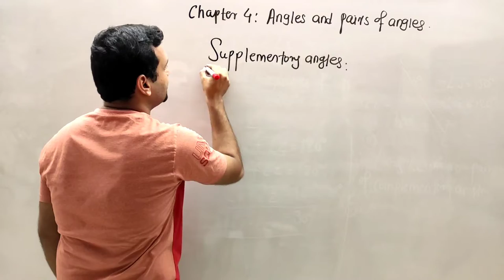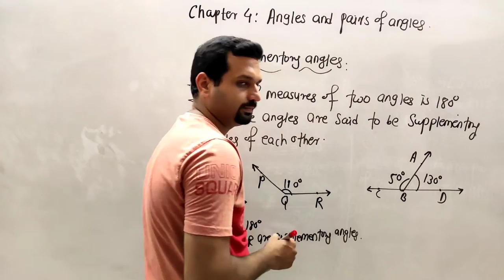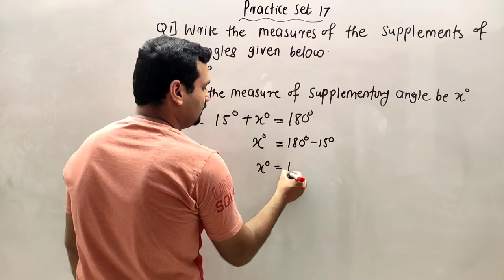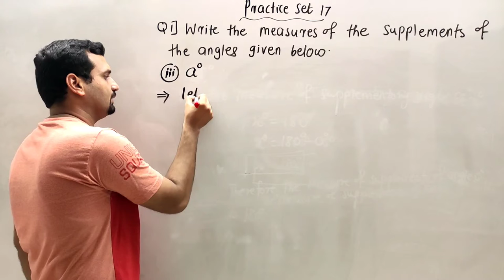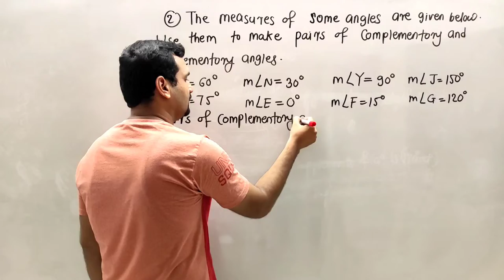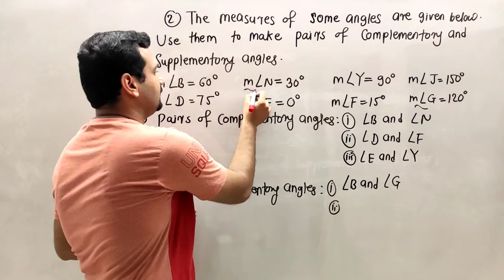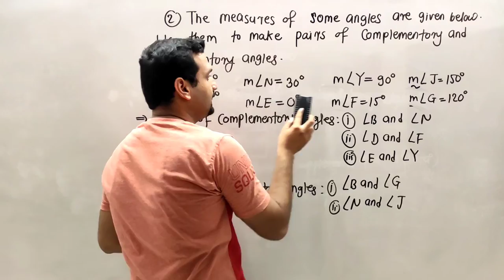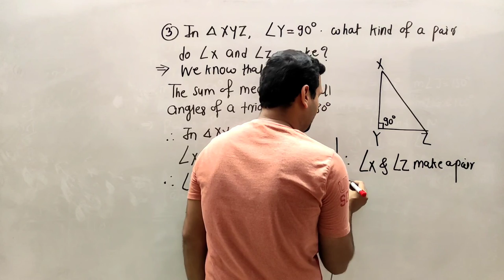(Lecture 3) Angles and pairs of angles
yyy